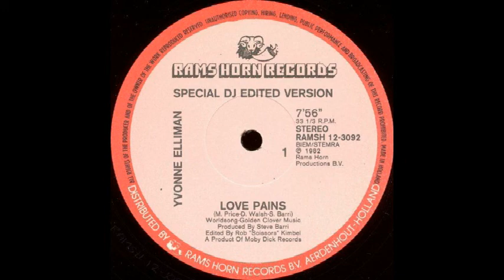YVONNE ELLIMAN ''LOVE PAINS'' (SPECIAL DJ MIX)(1979-1986)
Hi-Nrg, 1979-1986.